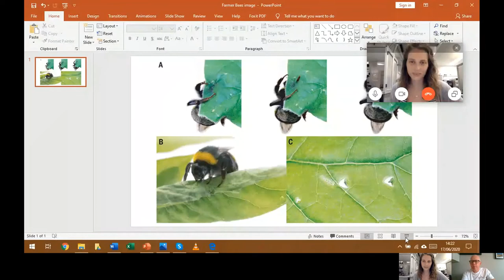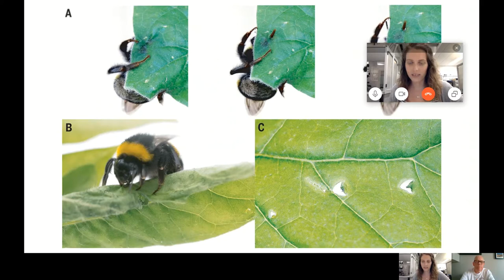talk: Are Bumblebees farmers? With Harriet Lambert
PHD student, Harriet Lambert and I talk:

- and answer the question – “are Bumblebees farmers?”

talk: Wildlife is my own website. It has been through a number of different manifestations since I launched it in 2000. In March 2020, I relaunched it in order to make it more video biased. I hope I am creating a website that, as the headline states is "For wildlife enthusiasts, from newcomers to obsessives".

Allan